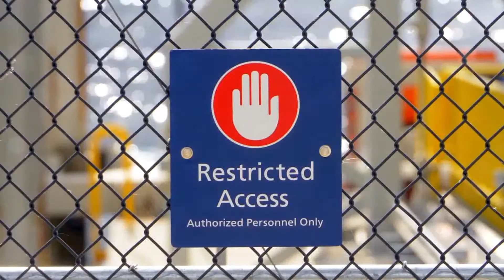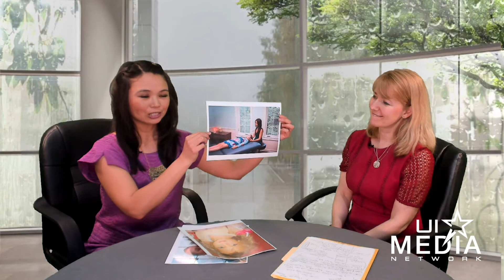Community Central TV: Whole Healing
Whole Healing